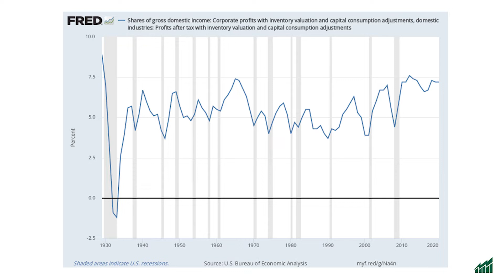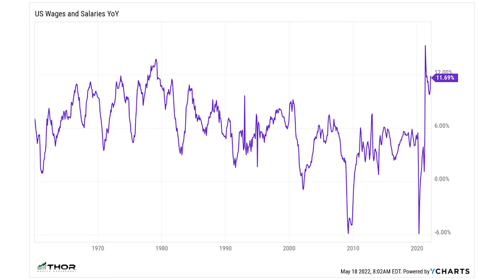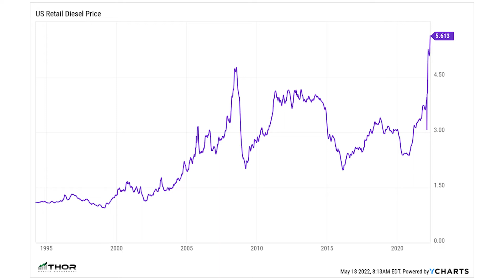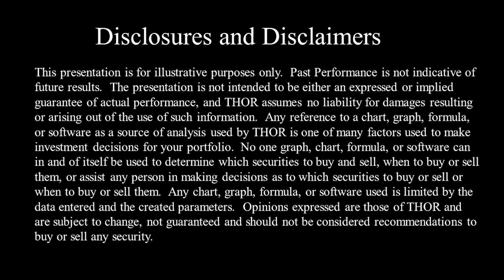Corporate Profit Margins Squeezed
Walmart (WMT) and Target (TGT) earnings this week reflect the changing landscape for profit margins.  Expenses are increasing (especially wages and freight costs) faster than companies can raise price.  Thus, profit margins are coming down from historically high levels.

TIMESTAMPS:
0:00 Intro: Corporate Profit Margins Squeezed
0:19 Long-term chart (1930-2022) of corporate profit margins with inventory valuation and consumption adjustments
1:21 Chart of US wages and salaries change year over year from 1960 to 2022.
2:32 More recent chart (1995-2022) of US Retail Diesel Prices.
3:29 Chart showing the change in general trucking freight costs from 2004 to 2022.

If you are interested in more of THOR's insights on the corporations, the stock market, and other wealth management topics,